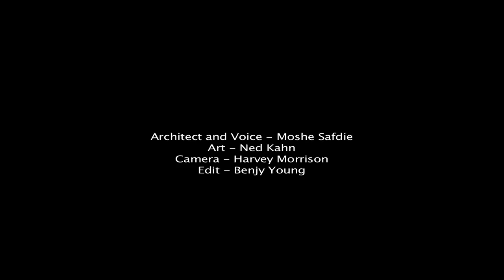Wind Arbor, Rain Oculus and Tipping Wall: The Art of Ned Kahn at Marina Bay Sands, Singapore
Wind Arbor, Rain Oculus and Tipping Wall; Moshe Safdie, Architect, discusses the public Art of American Artist, Ned Kahn, at the new Marina Bay Sands Resort complex in Singapore